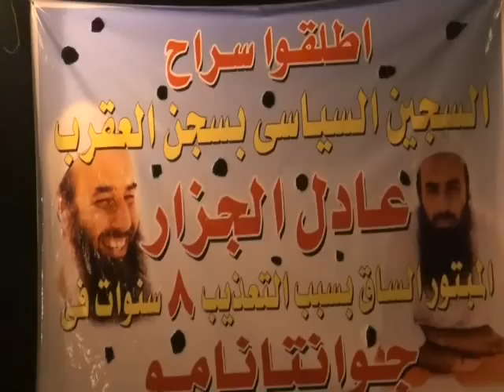عادل الجزار من جوانتانامو إلى سجون مصر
عادل الجزار سجين سياسى مصرى بسجن العقرب ساقه مبتور من شدة التعذيب تم نقله من معتقل جوانتاناما إلى سجن العقرب شديد الحراسة بطرة . و الثوار فى التحرير فى ليلة جمعة وحدة الصف يطالبون بالإفراج عنه